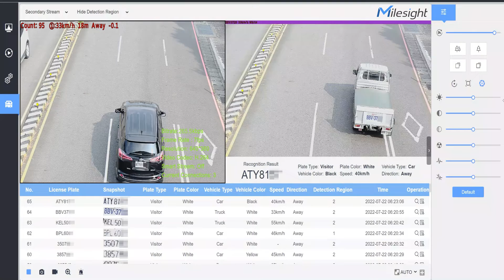Milesight LPR Demo - Radar Camera in Taiwan Region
On the road, the Milesight AI LPR Radar Camera performs admirably!🚀 It will surely assist you in managing the traffic by precise capturing and identifying the vehicle, including license plate, plate color, vehicle type, vehicle color, and other attributes. 🚗🚌🛵Last but not least, Milesight developed speed measurement and direction detection functions thanks to our cutting-edge integrated 3D Radar, which is also way easier to install. Let's test out the robust Radar in Taiwan Region!